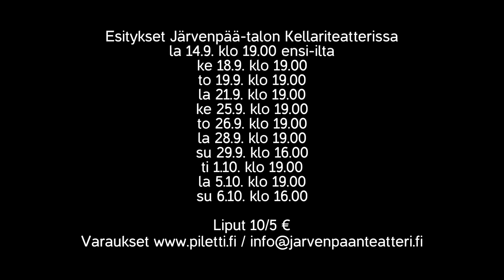Rakasta mua - Näytelmätraileri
RAKASTA MUA on esitys Rakkaus -käsitteen takana tapahtuvista ilmiöistä. Ihmisten erilaisista tarpeista ja haluista tulla rakastetuiksi.

Mikä synnyttää tarpeen tulla rakastetuksi? Mitä rakkaus on? Leikki? Päätös? Vai jotain jolla me yritämme voimaantua tai peittää itseämme, siis rakkautta jolla on täysin itsekkäät lähtökohdat?

Esitys pohtii eriäviä käsityksiä rakkaudesta ja tutkii ihmisten ja ympäristön luomia oletuksia ja kuvitelmia joita kohdistamme itseemme ja muihin.

Ohjaus ja käsikirjoitus Minna Lund
Musiikki Aino Mättö, Teemu Lindberg, Anne-Mari Pitkänen ja Tero Enroth
Koreografiat Minna Lund ja Aino Larvala
Puvustus ja lavastus Työryhmä
Valosuunnittelu Irina Salonen ja Kalle Tahkolahti
Tekniikka Irina Salonen
Valokuvat ja grafiikka Aino Larvala
Tuotanto Niko Kelkka ja työryhmä

Näyttämöllä
Mari Ala-Nikkola
Tero Enroth
Aino Larvala
Teemu Lindberg
Tarina Pelkonen
Anne-Mari Pitkänen
Kalle Tahkolahti
Olli Tamminen
Veera Väisänen

Esitykset Järvenpää-talon Kellariteatterissa
la 14.9. klo 19.00 ensi-ilta
ke 18.9. klo 19.00
to 19.9. klo 19.00
la 21.9. klo 19.00
ke 25.9. klo 19.00
to 26.9. klo 19.00
la 28.9. klo 19.00
su 29.9. klo 16.00
ti 1.10. klo 19.00
la 5.10. klo 19.00
su 6.10. klo 16.00

Esitys on Järvenpään teatterin off-tuotanto.

Ohjaus ja tuotanto: Niko Kelkka
Kuvaus ja leikkaus: Joni Helminen

Kappale: "Sapelihammaskoira"
Säv. ja san. Aino Mättö
Laulu: Ilmari Turpeinen
Kitara: Tero Enroth
Äänitys ja miksaus: Paul Houseman